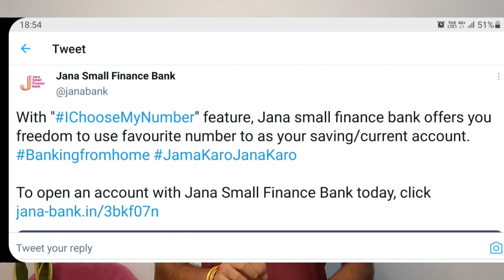Jana Small Finance Bank Launched I Choose My Number Facility For All Customers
dosto jana small finance bank ne new facility i choose my number launch kar diya hai, yeh facility old aur new customer sabhi ke liye hai, aur ye facility saving aur current dono hi account ke liye hai. Iske through aap apna account number khud se hi choose kar skte ho.

Topic Covered.

jana small finance bank
i choose my number new facility

username- mauryapk

username- @technobankingbypraveen

username- @pkmaurya123

by

techno banking
technobanking